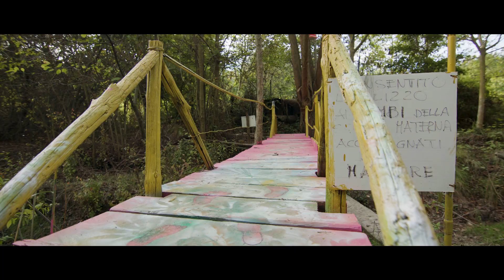REGGIO EMILIA - Quella scuola dove tutto il paese è di casa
A Borzano, 2200 abitanti in collina alle porte di Albinea (RE), nella diocesi di Reggio Emilia, don Luigi Lodesani guida l’Unità Pastorale Sacra Famiglia. Accanto alla chiesa della Natività della Beata Vergine Maria sorge la scuola materna parrocchiale, che consente ai piccoli alunni una straordinaria esperienza di immersione nella natura.